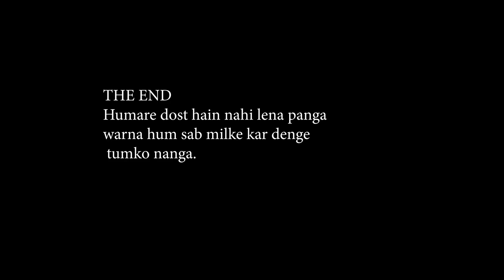The Copycat Vines-| friends forever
To gusy is video mein ho gayi hai ladai Vishal aur chand ki dekho kaise jhagda khatm hua pura video dekho aur enjoy Karo..

The Copycat Vines

Nakli mooche